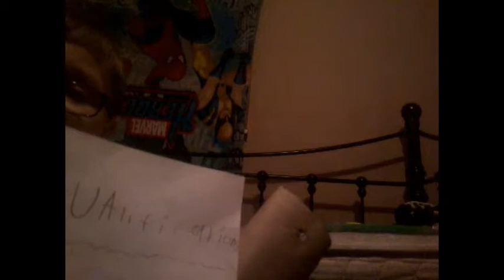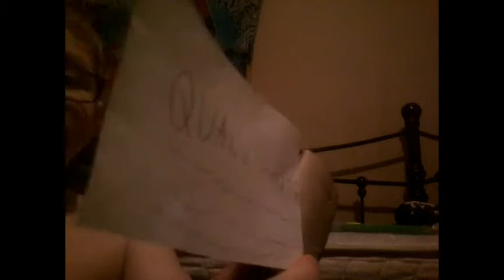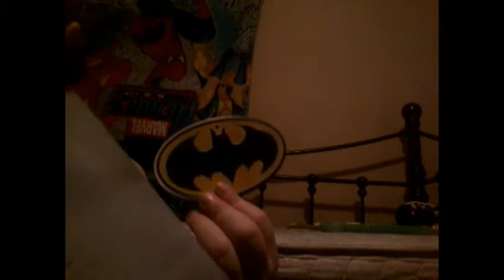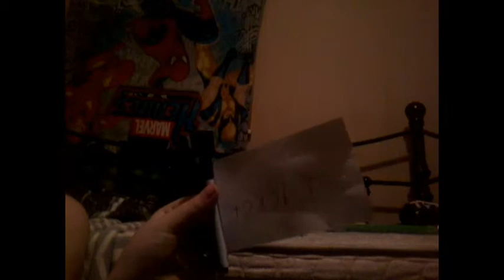The weirdest puppet show ever |the pants police season 1 episode 2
Recorded by DU Recorder - available for Android only